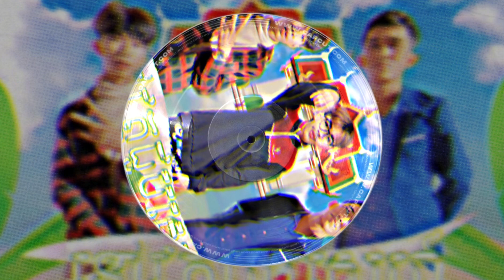SeiEp5 - ទៅវត្តជួបស្នេហ៍ feat JTT , WaEp5 [ OFFICIAL AUDIO ] (រីករាយពិធីបុណ្យភ្ជុំបិណ្ឌ)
PRODUCER: Tonistudio1987
Lyric: SeiEp5 , JTT , WaEp5
Mixed-Mastered: SeiEp5
Artwork and Visual: SeiEp5

Follow SeiEp5@